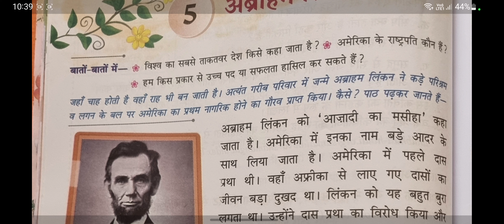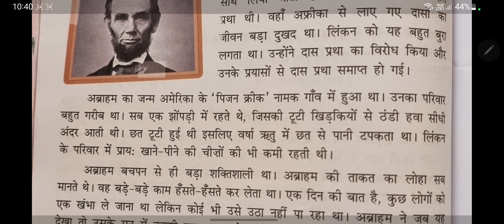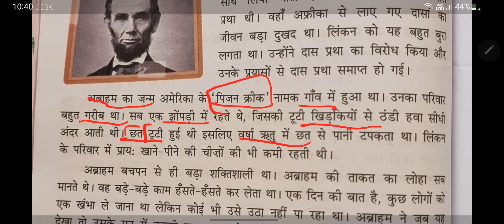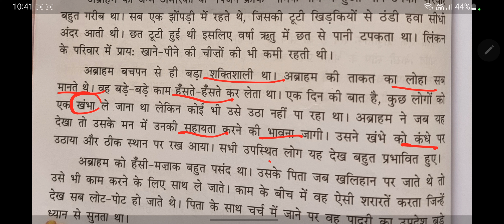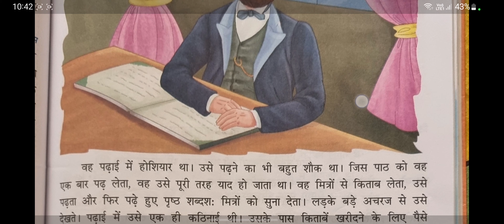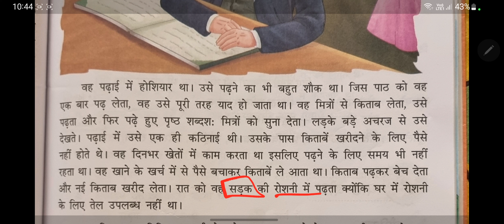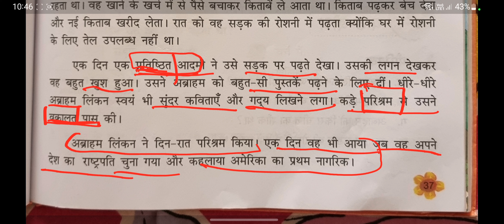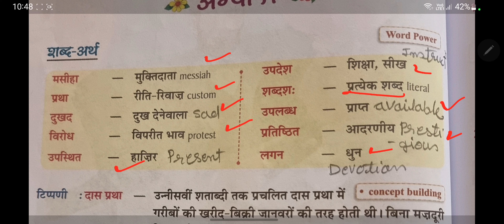अब्राहम लिंकन ll हिन्दी ll पाठ ll कक्षा 5 ll Abraham Linkan ll Hindi lesson ll class 5.